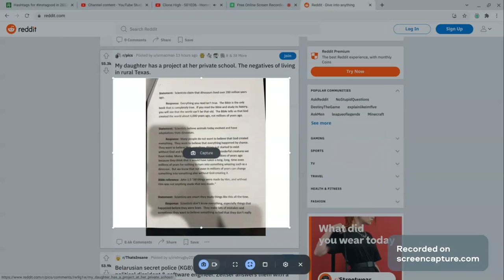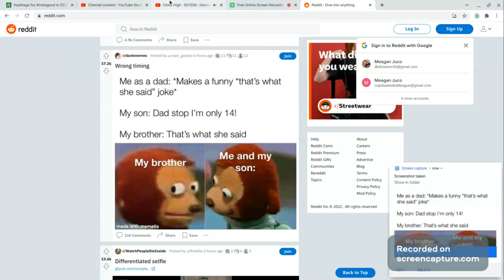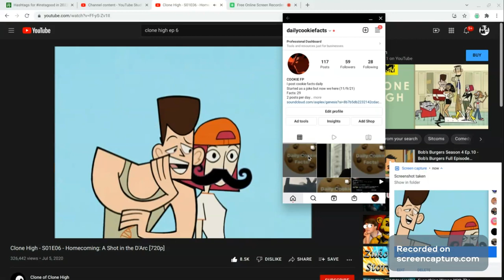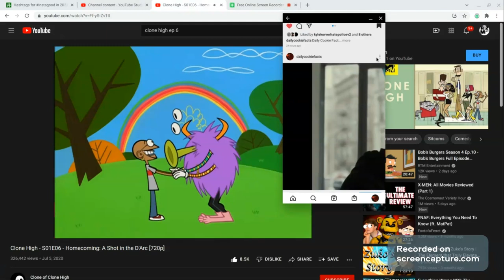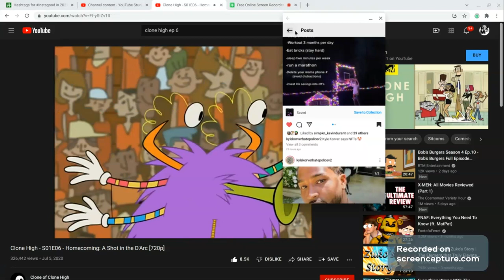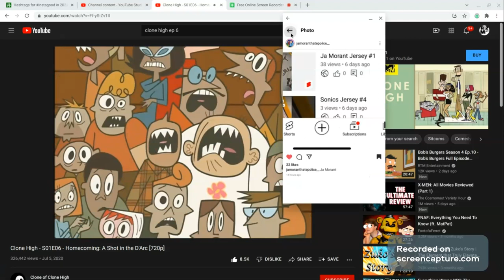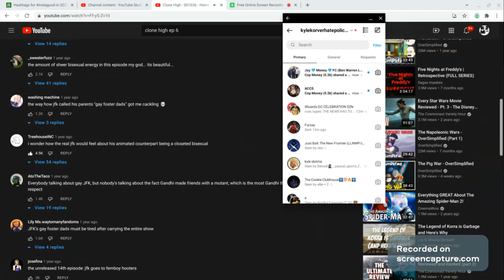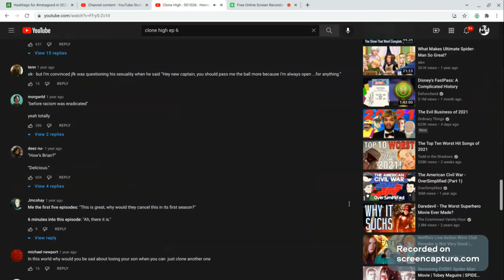CLONE HIGH EP 6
yes